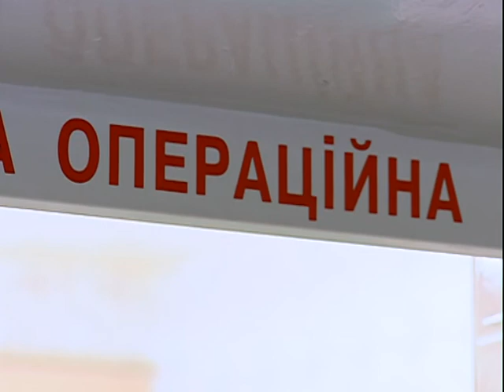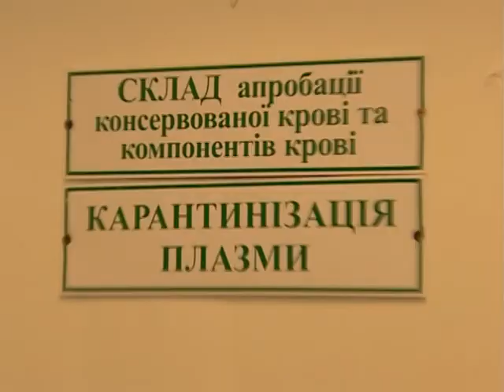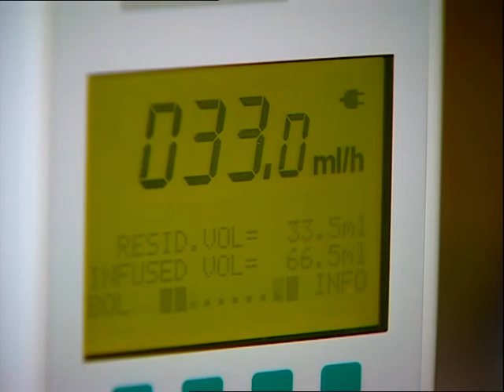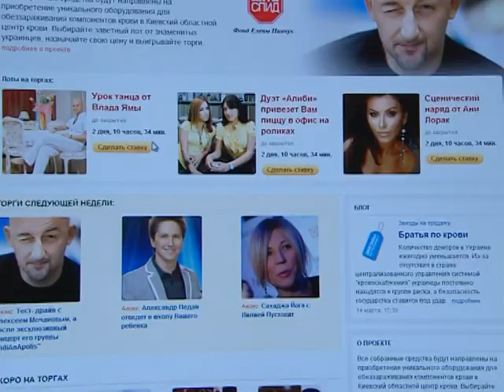Как защитить донорскую кровь в Украине?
14 марта 2011 года стартовал благотворительный on-line аукцион «Звезды на продажу». Знаменитые украинские спортсмены, музыканты, дизайнеры и телеведущие выставили на продажу свое время и свой талант, чтобы собрать средства на новейшее оборудование по очистке донорской крови. Благотворительный аукцион организован Фондом Елены Пинчук «АНТИСПИД» в партнерстве с сайтом Korrespondent.net. Торги проходят на площадке интернет-аукциона Aukro.ua. Вручение самых ярких «покупок» покажут в программе «Эксклюзив» на Новом канале.

На средства, собранные в ходе аукциона «Звезды на продажу», Фонд Елены Пинчук «АНТИСПИД» приобретет для Киевского областного центра крови уникальное обеззараживания донорской крови -- первый в Украине аппарат INTERCEPT. Он обеспечивает стопроцентную очистку от различных вирусов и бактерий, находящихся в тромбоцитах и плазме, которые угрожают безопасности донорской крови. Пост-дезинфекция позволяет сохранить кровь, снизить уровень ее выбраковывания (сейчас это от 7% до 25%) и уменьшить процент доноров, которые отстраняются от сдачи крови (до 10% доноров).

Появление такого аппарата в Украине позволит обеспечить чистой кровью, в первую очередь, государственные клиники. На сегодня Киевский областной центр крови является поставщиком продукции крови в 11 клиник города Киева.

Такое оборудование уже работает в Европе -- в частности, во Франции, Германии и Швейцарии. В соседней России работает уже более 50 таких аппаратов. Благодаря Фонду Елены Пинчук «АНТИСПИД», селебритиз и каждому, кто примет участие в аукционе и «купит» свою звезду, в Украине такое оборудование впервые появится в сентябре 2011 года.

По статистике каждая семья хотя бы раз в жизни сталкивается с необходимостью переливания крови или компонентов крови. В донорской крови может нуждаться человек, попавший в ДТП или ставший жертвой пожара, получивший бытовую или производственную травму; женщина, которая потеряла много крови при родах; человек с онкологическим заболеванием. К сожалению, государственная система тестирования донорской крови слаба и несовершенна. Часто люди, которые постоянно нуждаются в компонентах и препаратах крови, при их получении заражаются гепатитами, герпесом, сифилисом, есть случаи инфицирования ВИЧ и другими не менее опасными инфекциями. По неофициальным данным, 90% людей, которые лечатся от гемофилии, то есть регулярно получают дозу тромбоцитов в процессе лечения, заражаются гепатитами разных форм.